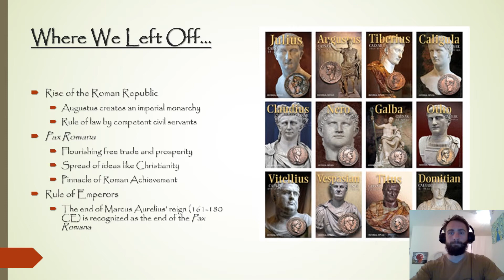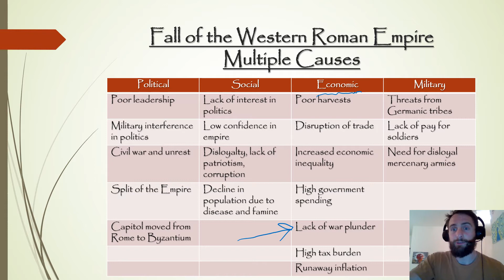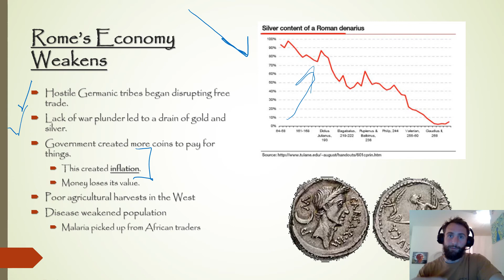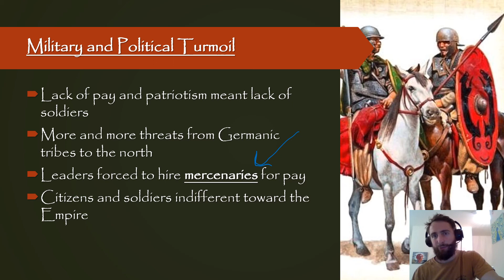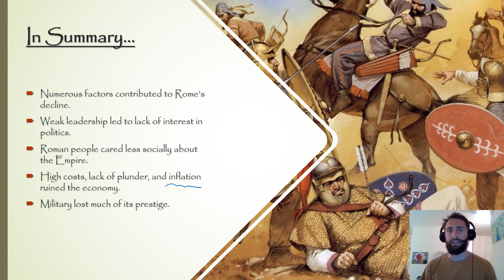Fall of Rome: The Third Century Crisis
What factors began to lead to the downfall of the Roman Empire? In this video, we'll take a look at some of the political, social, economic, and military reasons for the fall of the Western Roman Empire.